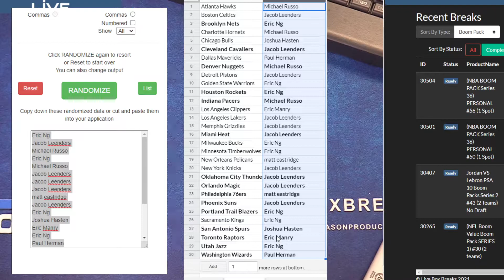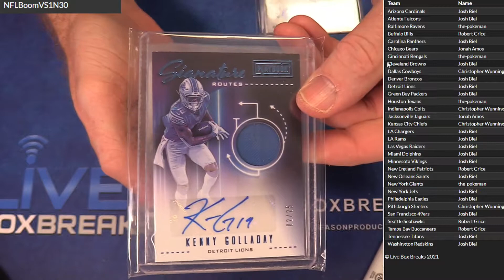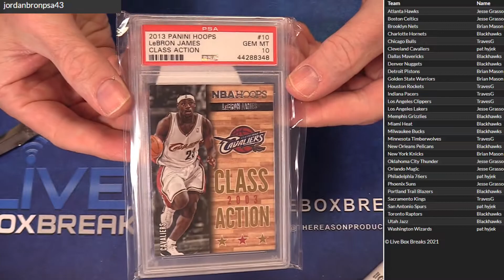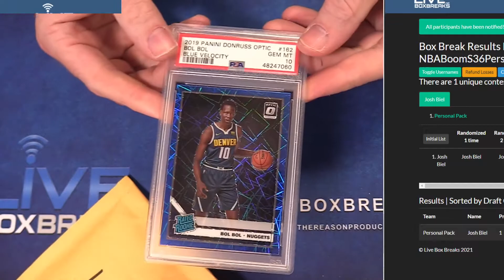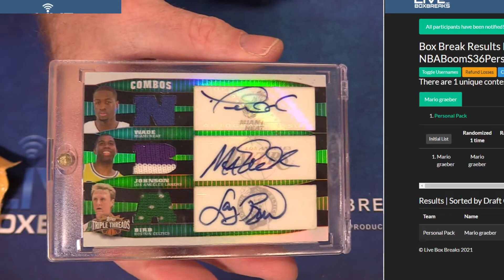6 23 Boom Pack Session LBB